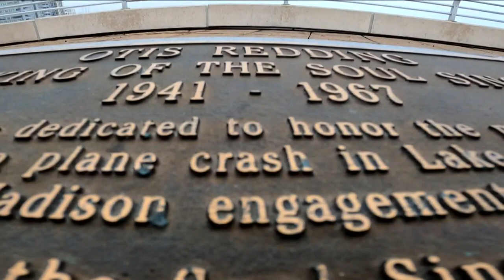Art center planned in Macon to honor music legend, Otis Redding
Since 2007, the foundation has provided summer camps to children to learn how to produce, write, sing and record music.